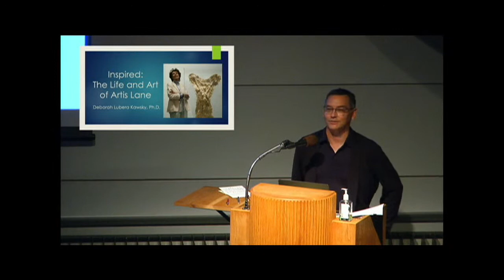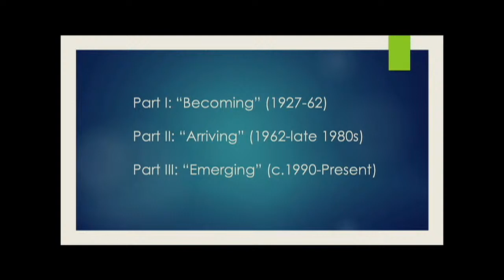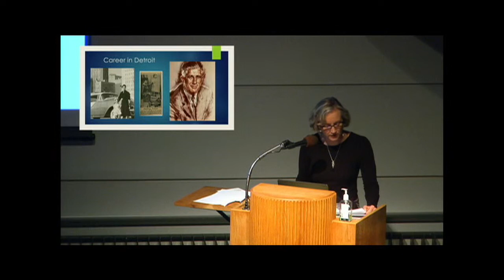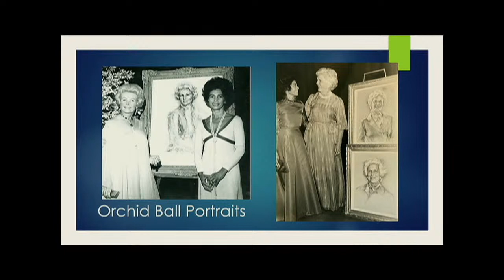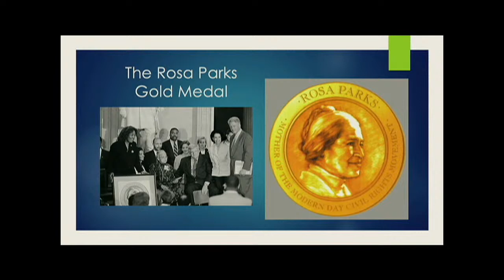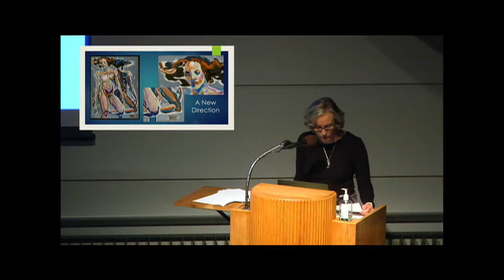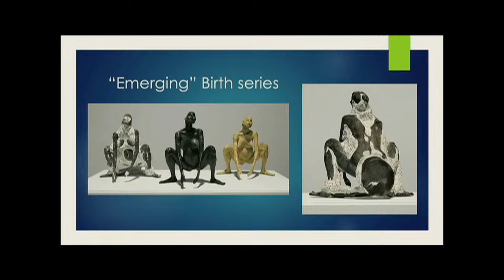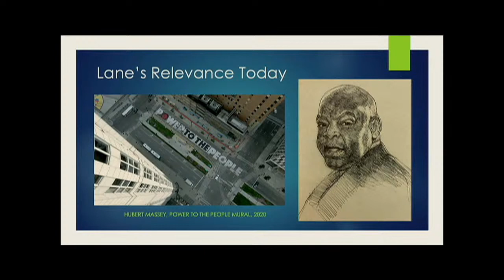Inspired: The Art and Life of Artis Lane with Deborah Lubera Kawsky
Join art historian Deborah Lubera Kawsky to explore the inspiring life and art of Artis Lane, who studied Painting at Cranbrook Academy of Art in 1951 and was presented with an honorary MFA in 2021.
Lane’s career, which spans more than seven decades, encompasses a wide range of media and themes, including painted and sculpted portraits, boldly colored figurative paintings, and large-scale bronze sculptures on metaphysical topics. Lane’s work can be found in private and public collections, including the U.S. Capitol Visitor Center and the Smithsonian Institution, which recently loaned Lane’s bust of her friend Rosa Parks to the White House for display in the Oval Office. Lane was the subject of a retrospective at the California African American Museum in 2007.